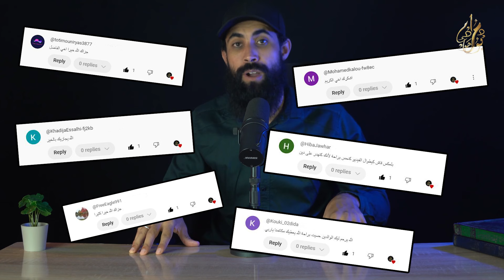إذا كنت تجامع بهذه الطريقة فأنت مصاب بهذا المرض الجنـــ.ـــسي ! فسارع بالعلاج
إشترك في القناة ⬇️ وشغل زر التنبيهات 🔔 ليصلك كل جديد متعلق بالصفحة 📃
【مراد بودحوم】
 وشكرا لكم على حسن المتابعة ❤
أحبكم في الله جميعا 🙂